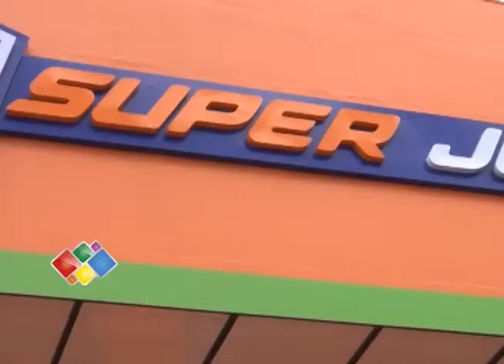SUPER JUMP PARK PARTE 1